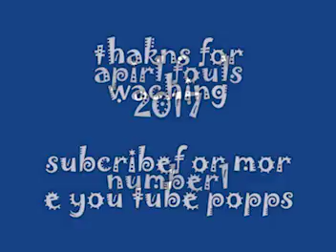hilares yuotube poo (April Fools 2017)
Don't bother watching this.